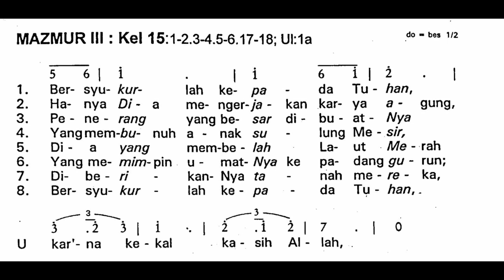[EDISI LAMA] Malam Paskah - SESUDAH BACAAN KETIGA | Mazmur Tanggapan - Sabtu, 16 April 2022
Shalom!